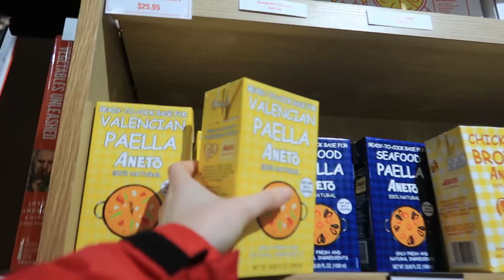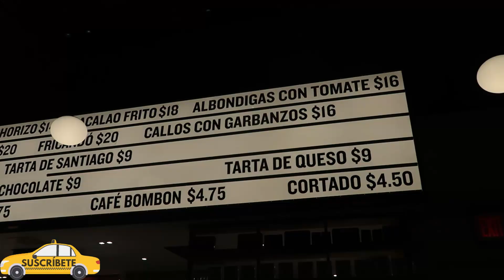HE TENIDO UNA PREMONICIÓN *Navidad en Nueva York* VLOGMAS 4 | Paula Sanz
Vlogmas 4 ya! Me pasó una cosa un poco raro, menuda coincidencia! Y fuimos a cenar comida española!!!
Espero que os guste, un beso!

PARA MIS VLOGS USO:
Cámara Canon G7X Mark II (ES)
Cámara Canon G7X Mark II (EEUU)

Tripode pequeño (ES)
Tripode pequeño (EEUU)

Disco duro externo portátil (ES)
Disco duro externo portátil (EEUU)